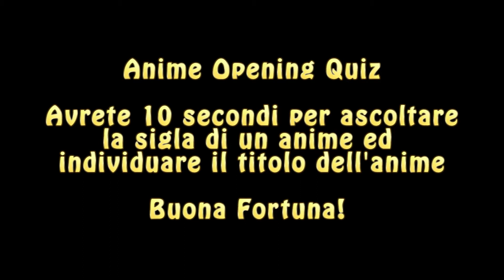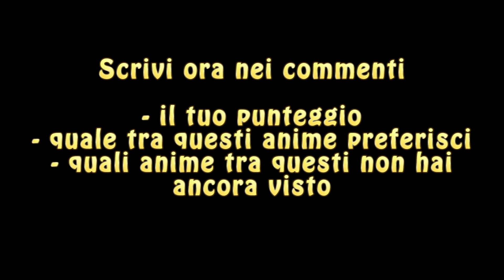Anime Opening Quiz [20] - 13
▂ ▃ ▄ ▅ ▆ ▇ █ LEGGIMI █ ▇ ▆ ▅ ▄ ▃ ▂
Salve a tutti ragazzi in questo video vi propongo il tredicesimo episodio della seria Anime Opening Quiz, buona fortuna a tutti!

Buona Visione!!!

Anime Opening
0:28
0:43
0:58
1:13
1:28
1:43
1:58
2:13
2:28
2:43
2:58
3:13
3:28
3:43
3:58
4:13
4:28
4:43
4:58
5:13

▂ ▃ ▄ ▅ ▆ ▇ █ LINK UTILI█ ▇ ▆ ▅ ▄ ▃ ▂